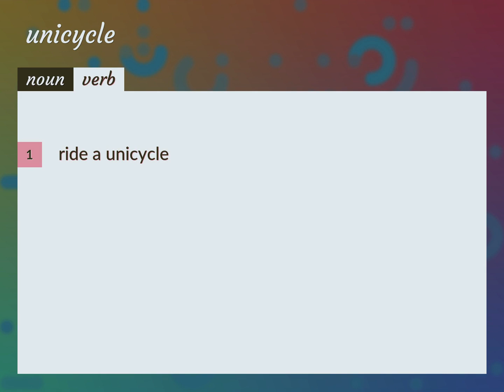Unicycle | meaning of Unicycle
What is UNICYCLE meaning?